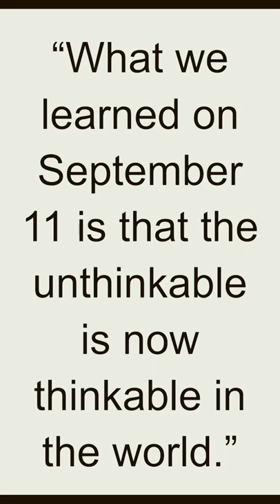Quote - John Ashcroft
John Ashcroft is a former American politician and attorney who served as the 79th United States Attorney General under the presidency of George W. Bush from 2001 to 2005. Prior to his appointment as attorney general, he served as the governor of Missouri and as a U.S. senator. Ashcroft is known for his conservative views on social and economic issues, as well as his strong support for law enforcement and national security measures.